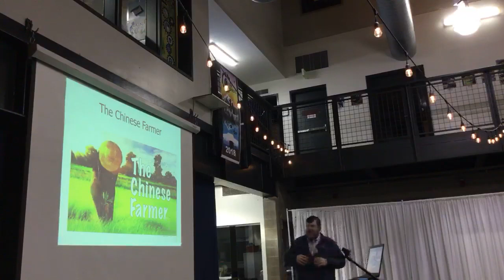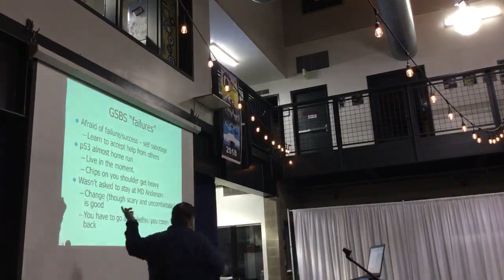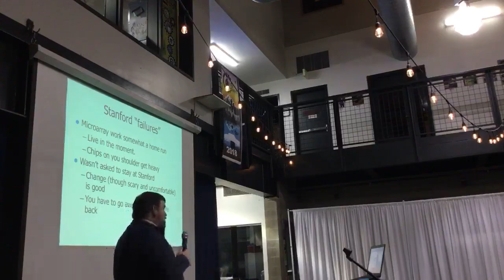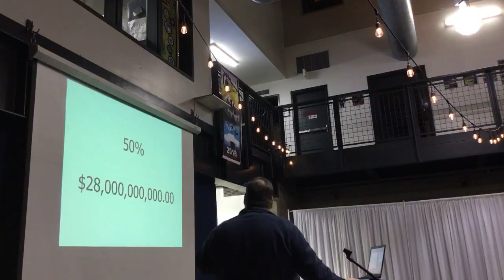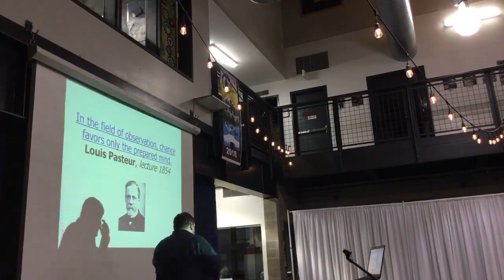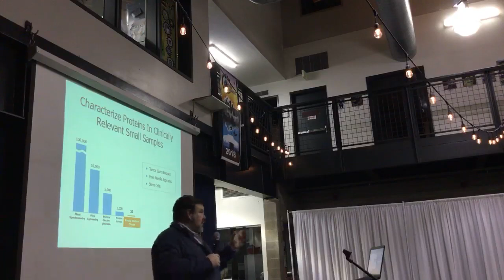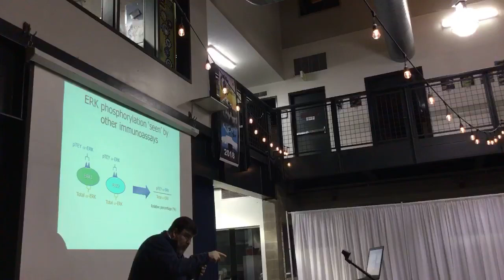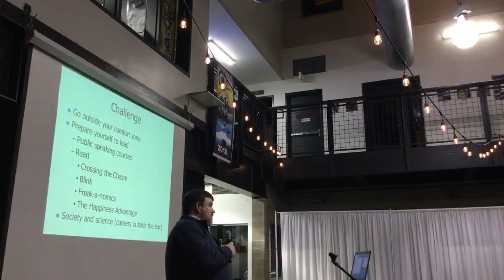Superheroes of Science 2019 - David Voehringer